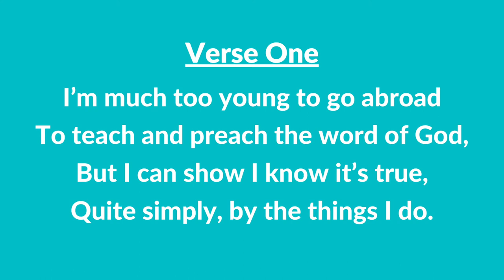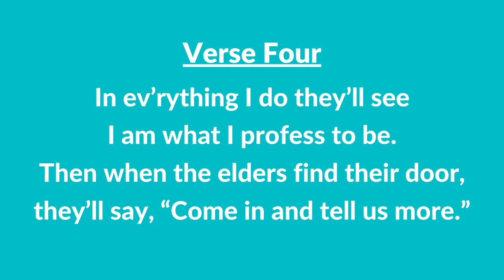#170 | The Things I Do (Instrumental With Lyrics) | LDS Primary Children's Songbook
#170 | The Things I Do (Instrumental With Lyrics)